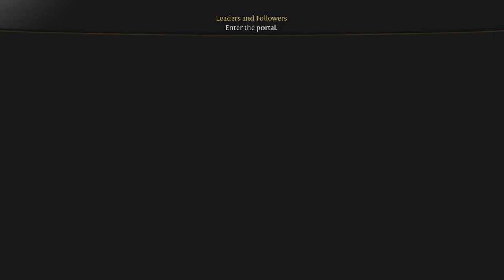✔️[Fable 3] Campaign Gameplay Part 4